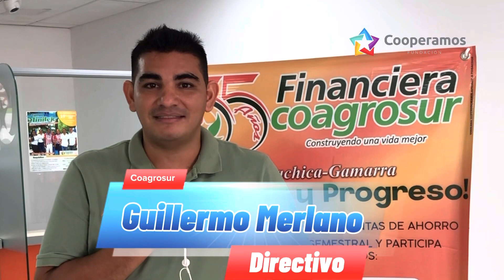Santa Rosa del Sur de Bolivar de Fiesta Financiera COAGROSUR 55 Años. - Cooperamos Educación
Acompañamos la celebración de los 55 años de la cooperativa de Santa Rosa del Sue de Bolívar.  Financiera COAGROSUR.